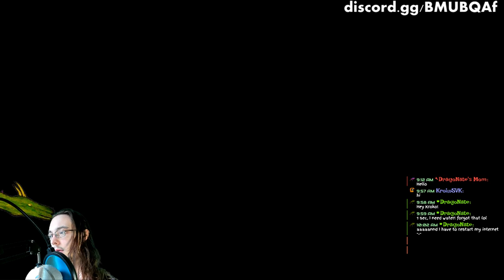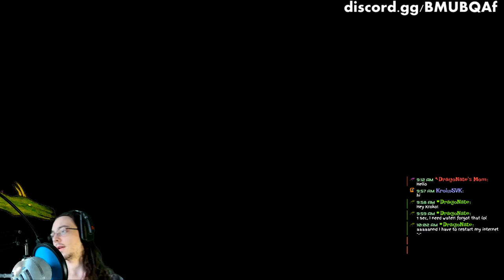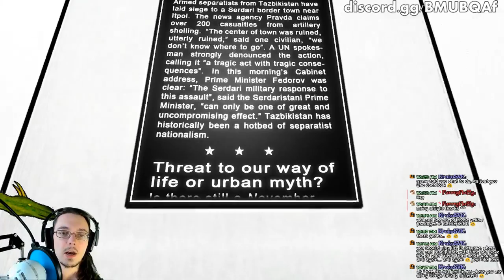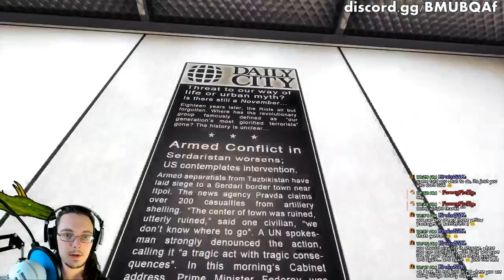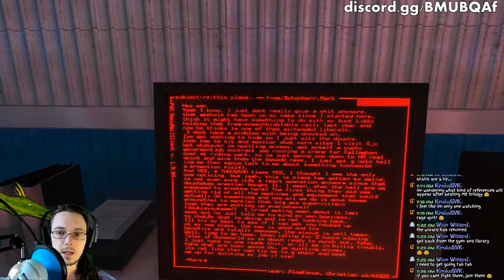Ropeburm the wrestler in Mirror's Edge PC - Mirror's Edge PC live stream - Wrestler vs Parkour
We are back with more parkour on rooftops, going after Ropeburn the wrestler in Mirror's Edge on the PC. Ropeburn is some bodyguard guy who used to be a wrestler and Faith needs to find him, either for information or something else. This guy's gonna be tough, so hopefully we don't have to fight him and we cam just talk to him. Otherwise it's gonna be wrestler vs parkour; Faith vs. Ropeburn. Who's gonna win? Well, of course it'll be Faith either way... as long as she listens to my controls...

Last week, I raged a bit while playing Mirror's Edge and I apologize for that. The controls don't seem to want to respond well or the timing is just way off or something. At the same time, if it doesn't work for me one way, I should be trying it another way instead of repeating the failed way over and over. So hopefully today I will NOT rage at Mirror's Edge! Raging just ruins the fun for me and probably for you as well.

Move yourself: String together an amazing arsenal of wall-runs, leaps, vaults and more, in fluid, acrobatic movements that turns every level of the urban environment to your advantage and salvation.
Immerse yourself: In first person every breath, every collision, every impact is acutely felt. Heights create real vertigo, movements flow naturally, collisions and bullet impacts create genuine fear and adrenaline.
Challenge yourself: Fight or flight. Your speed and agility allow you not only to evade, capture and perform daring escapes, but also to disable and disarm unwary opponents, in a mix of chase, puzzles, strategy and intense combat.
Free yourself: Runner vision allows you to see the city as they do. See the flow. Rooftops become pathways and conduits, opportunities and escape routes. The flow is what keeps you running    what keeps you alive.